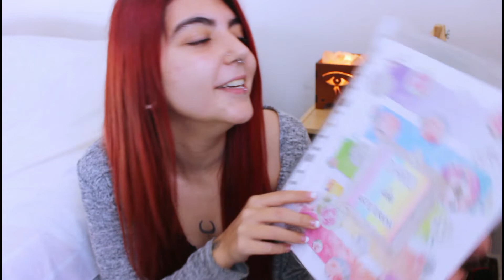¿Cómo hacer un Diario de Arteterapia? + TIPS y Beneficios 🎨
↓↓ ÁBREME ↓↓
En este video os voy a mostrar como podéis hacer vuestro propio diario de Arteterapia. ¡Espero que os guste y os inspire!

🌈GUIÓN DEL VIDEO ↓↓ ↓
0:00 Intro
00:50 Paso a Paso
06:19 Tips
09:51 Beneficios
13:16 Despedida